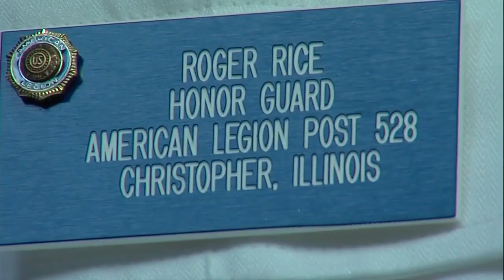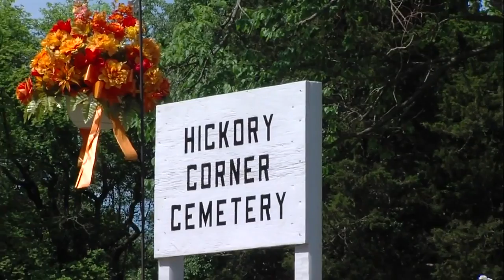“They deserve it”: Memorial Day ceremonies held across Franklin County